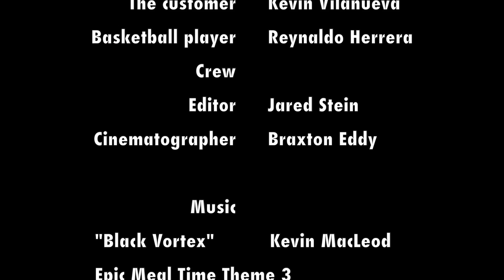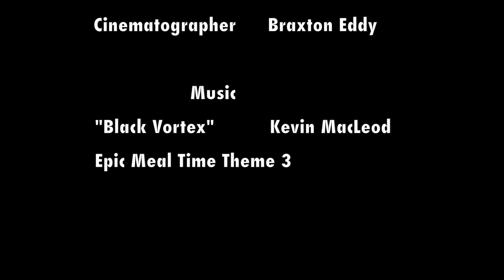The Salesman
This was a class project. I was the editor. Hope you enjoy! =)